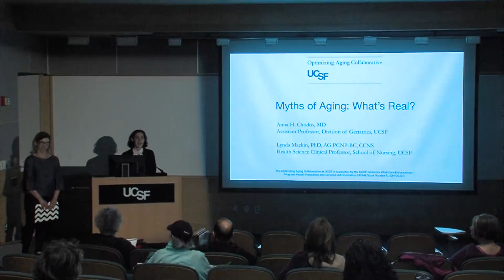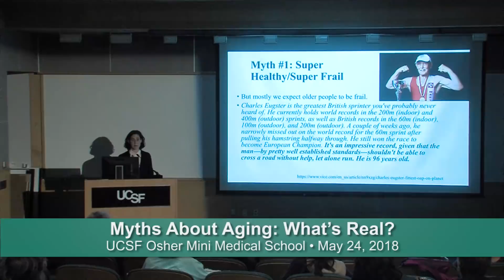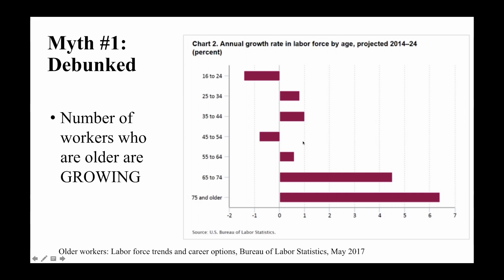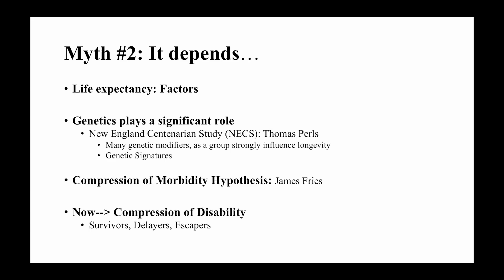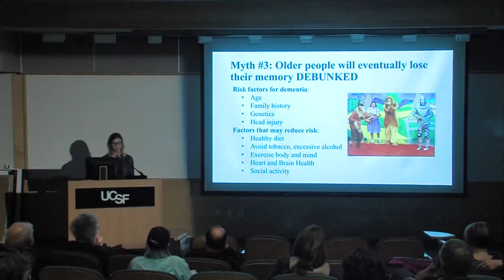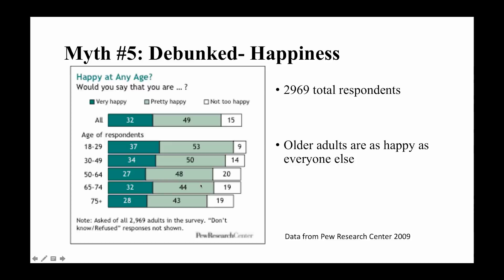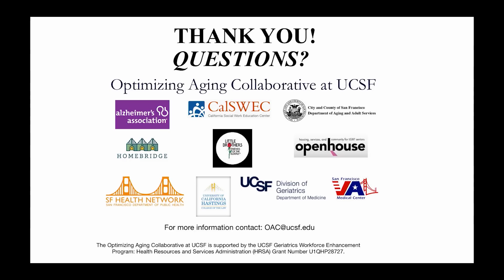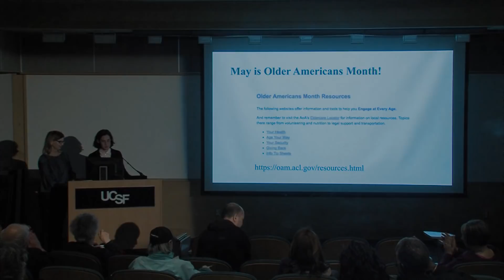Myths About Aging: What’s Real?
0:15 - Introduction
01:07 - Main Presentation - Anna Chodos, MD
25:03 - Main Presentation - Lynda Mackin, PhD
56:03 - Main Presentation - Anna Chodos, MD
1:08:50 - Audience Questions

Five myths about aging are debunked: Older people are either super healthy or super frail; You are completely responsible for how well you age; Older people will eventually lose their memory; Most older people will end up in nursing homes; There is nothing to look forward to in older age. Recorded on 05/24/2018. Series: "Mini Medical School for the Public" [Show ID: 33744]